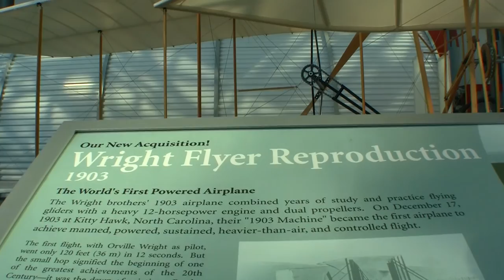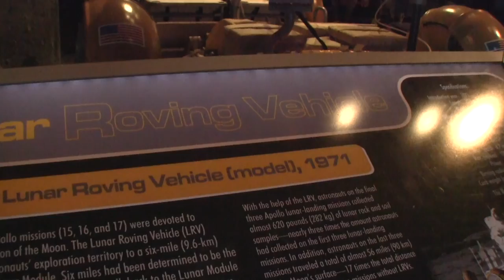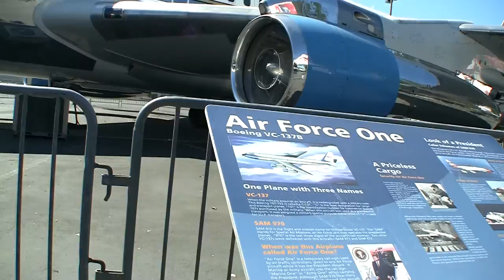Seattle Museum of Flight